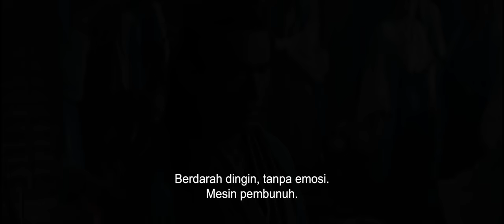SAMURAI BRUTAL Mengalami Sesuatu Yang MERUBAH HIDUPNYA - Alur Cerita Film Rurouni Kenshin Beginning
Video ini berisi alur cerita film Rurouni Kenshin The Beginning (2021).

Di film ini akan diceritakan tentang seorang samurai di Jepang pada zaman yang sangat mengerikan karena sering terjadi peperangan antara kelompoknya. Ada sekelompok pejuang yang ingin merubah keadaan itu menjadi keadaan yang lebih damai. Muncul seorang samurai bernama Kenshin Himura dengan teknik Hitter Mitsurugi-Ryu nya bergabung dengan mereka. Kekuatan yang dimilikinya sangat diluar nalar. Namun Perjalanan yang dihadapinya tidak semulus tebasan pedangnya.